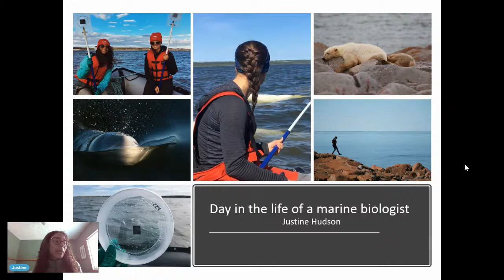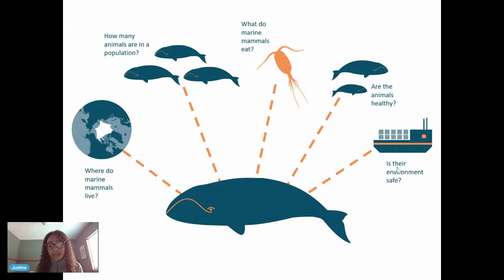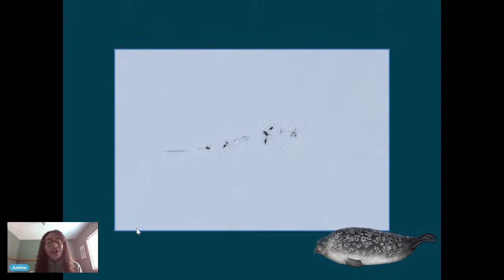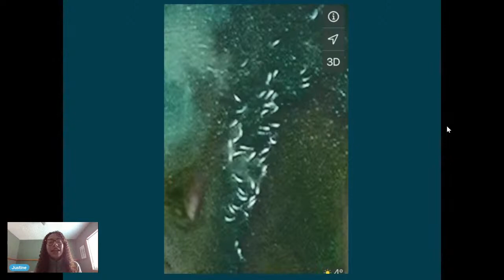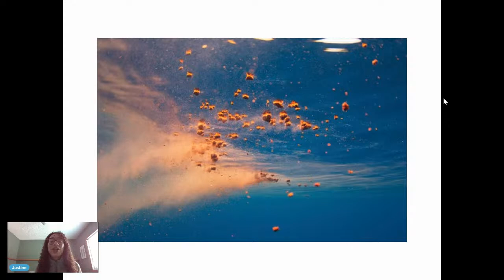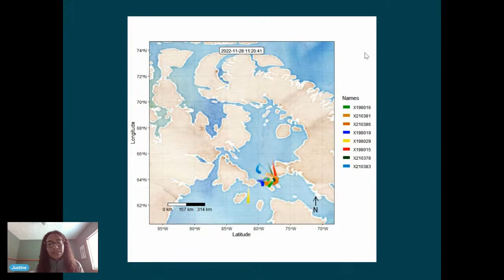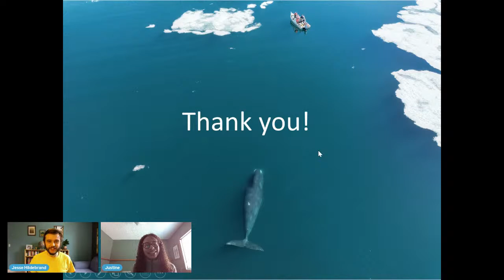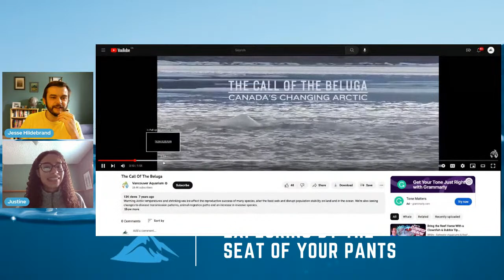Studying Beluga Whales with Justine Hudson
Justine Hudson is a marine mammal biologist at Fisheries and Oceans Canada in Winnipeg, Manitoba. Her current research focuses on the stock assessment of Arctic marine mammals in the Canadian Arctic. She completed her MSc in 2020 at the University of Manitoba where she studied belugas and bowhead whales. Justine is interested in studying hormones to better understand the lives of Arctic marine mammals and the potential impacts of climate change and human activity.